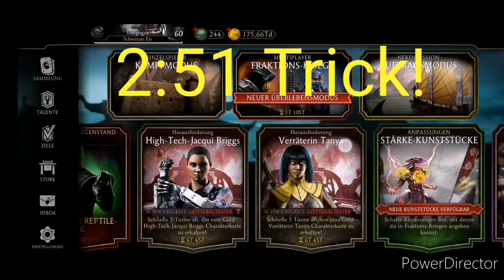Mortal Kombat Mobile XP Farm - How to get more EP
Hallo heute zeige ich wie man EP in Mortalkombat bekommt.

Wenn ihr euch für den Trick interessiert, dann spult bitte bis 2:51vor.

How to get 150k EP in 5 Minutes